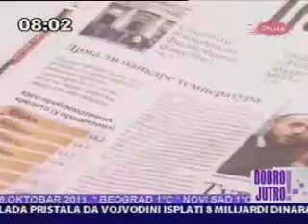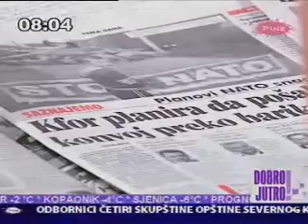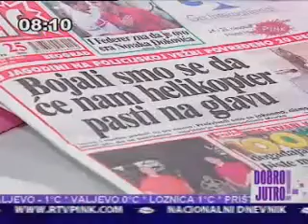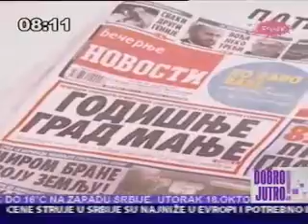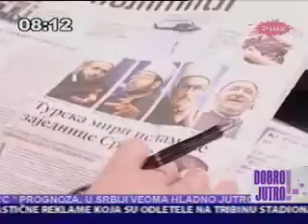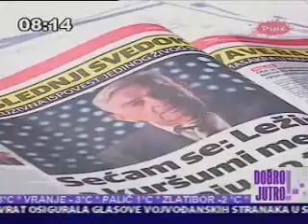Ненад Поповић, Јутарњи програм ТВ Пинк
Гостовање Ненада Поповића, потпредседника ДСС и председника ЕС ДСС у Јутарњем програму РТВ Пинк. 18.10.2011.